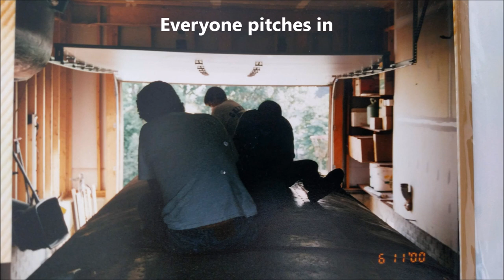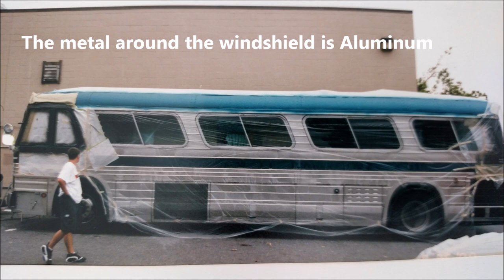Painting The Strayhound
In the year 2000, we decided to paint our 1961 retired Greyhound bus.  Purchased from Motor Transportation Company in Hazleton, PA in 1986 still wearing the company orange and blue colors, it was time for a change.  YouTube didn't exist and would not publish its first video until February 14, 2005.  This is a slide show of pictures taken from the work performed in painting.
On that note, the Dotter Family, recently sold the Motor Transportation Company and is no longer in the bus business.
They and their dad Herman Dotter were instrumental, in getting me into this bus so many years ago.  The bus enriched the lives of everyone in my family tremendously.  When we purchased it, I said it would be the best or the worst thing we had ever done.  It was unquestionably the best!
Thanks again to the Dotter Family for their help and friendship over the years. All the best to Lori and Lee and their families.